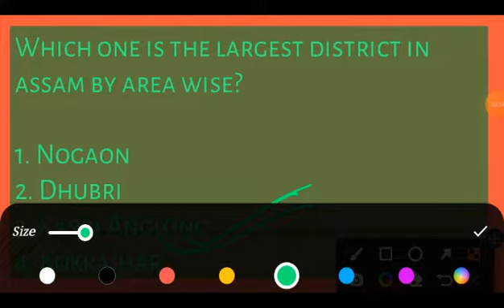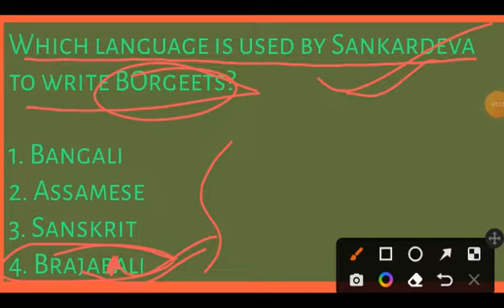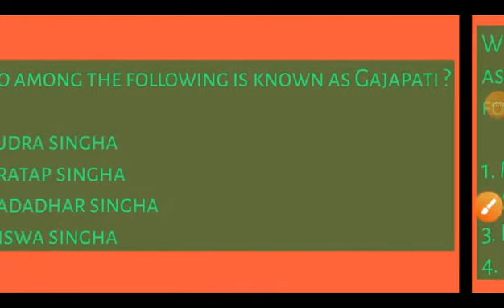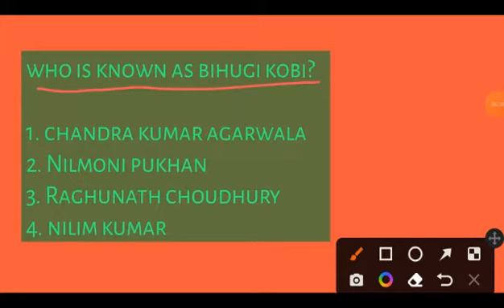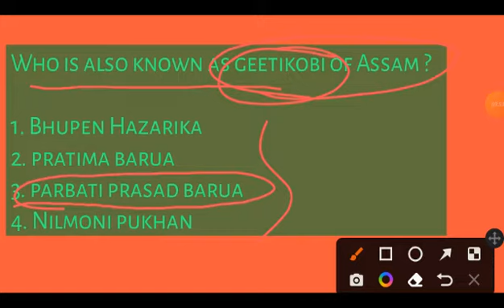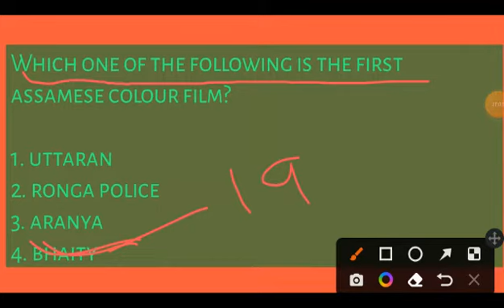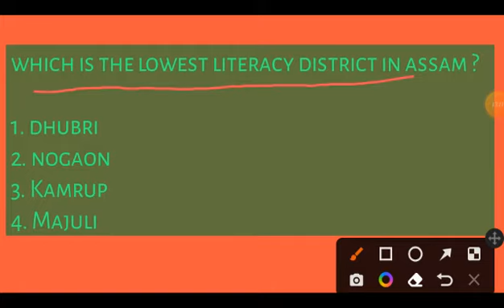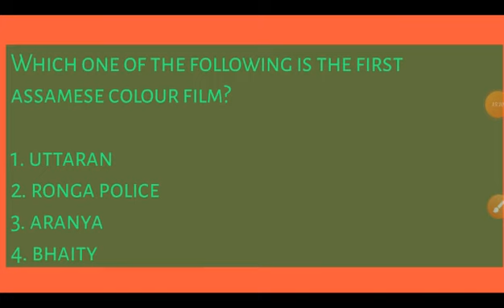Assam GkImportant MCQs on Assam static gk for Sub Inspector Assam police /DHS exam@bodoisthebest1053